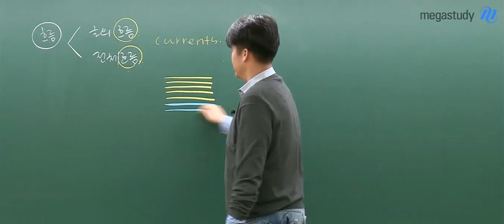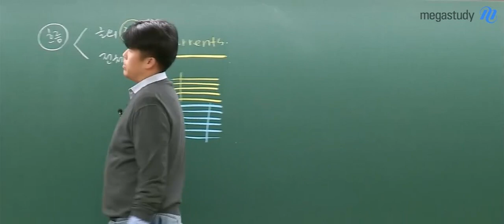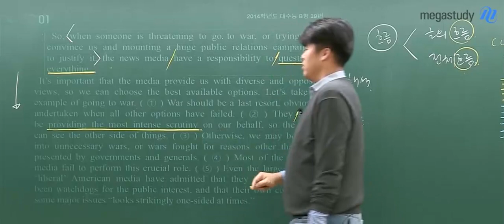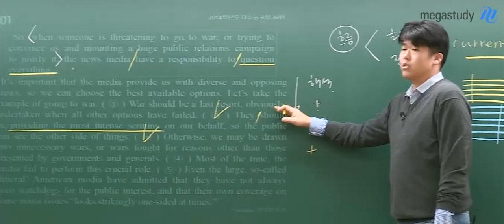[메가스터디] 영어 킹콩 쌤 - 글의 흐름 문제, 이렇게 풀어라!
'흐름' 문제에는
글의 흐름을 파악하는 문제와
전체의 흐름을 파악하는 문제가 있습니다.

글의 흐름을 파악하여
문장 삽입 문제를 해결하는 방법에 대해